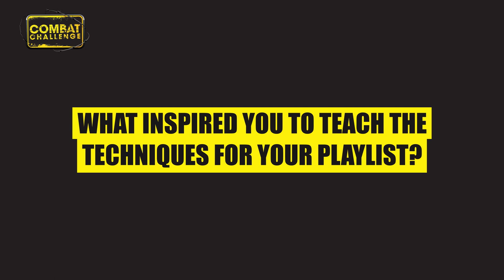Meet the Coach - Chris Collins - MMA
Was an absolute pleasure to have Chris Collins from Neo Shoot MMA  provide us with an insight as to how they got involved in the sport. Make sure you look out for his tutorial sessions commencing next week.